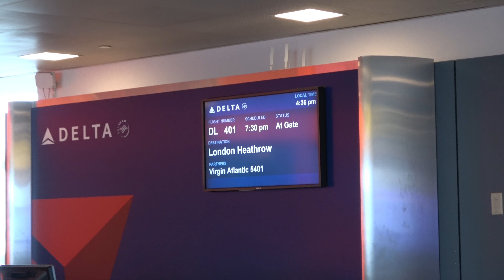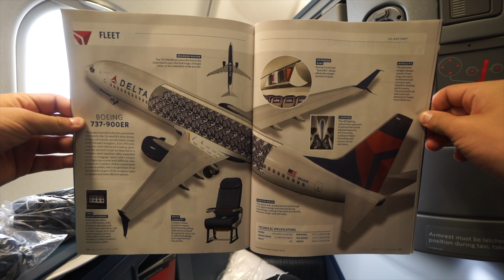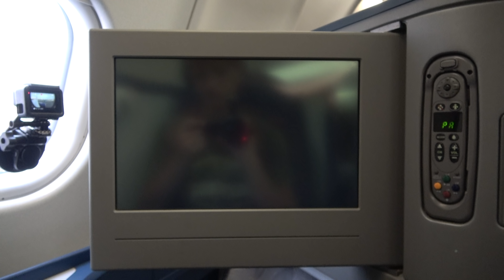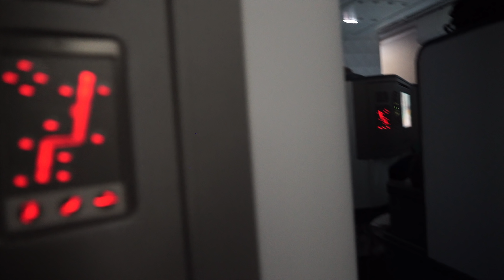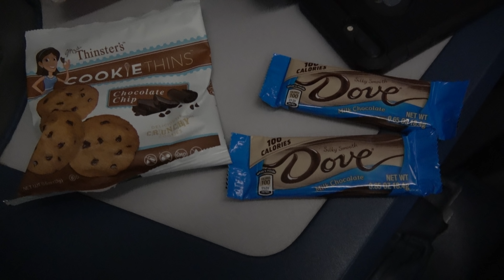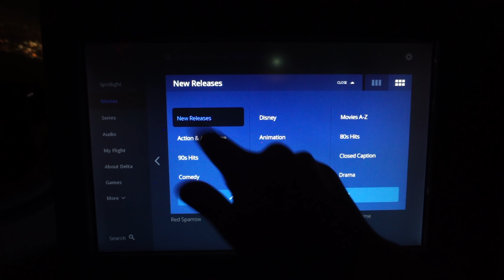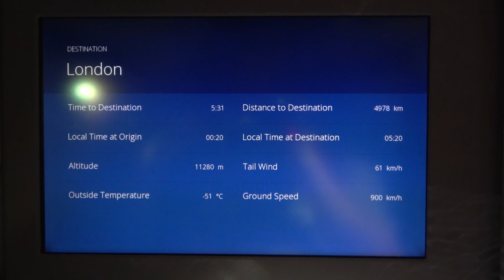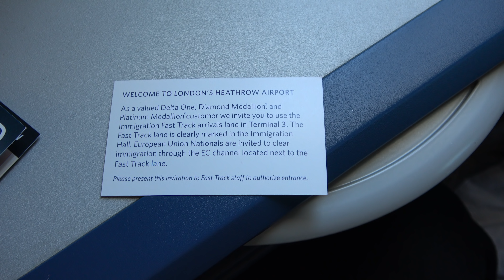Delta Airlines - A330 200 - Business Class - New York (JFK) to London (LHR) | TRIP REPORT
Delta's A330 offers a premium business-class experience, but does it compete with European airlines?

Follow @quintinsoloviev & @qfsaviation on Instagram to keep up with my travels!

FLIGHT INFORMATION
Airline: Delta Airlines
Aircraft: Airbus A330-223 (N853NW)
Seat: 9A (Business Class)
Flight Number: DL401
Route: John F. Kennedy International Airport (JFK) to London Heathrow Airport (LHR)
Flight Time: 6 hours, 37 minutes
Date of Travel: July 3, 2018

EQUIPMENT: Sony A7S, Sony AX-53, GoPro Hero6